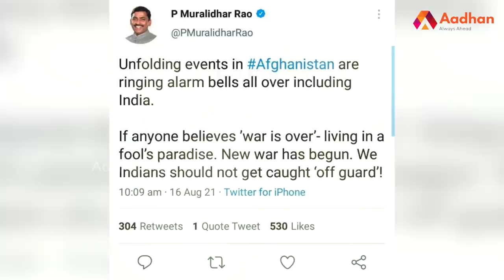தலிபான்கள் ஆட்சி: இந்தியாவுக்கு பேராபத்து - மணி, மூத்த பத்திரிகையாளர் | பாரத விலாஸ் | Aadhan Tamil